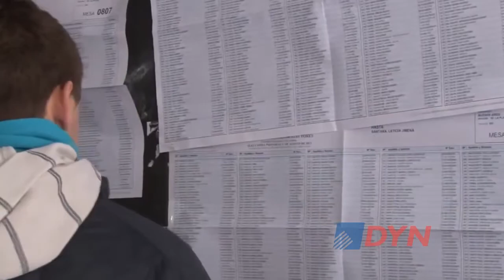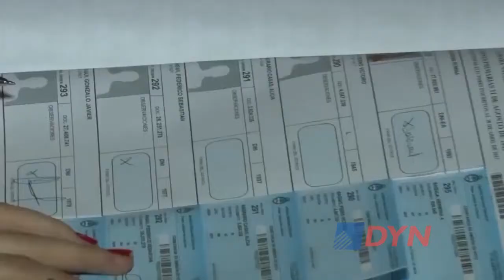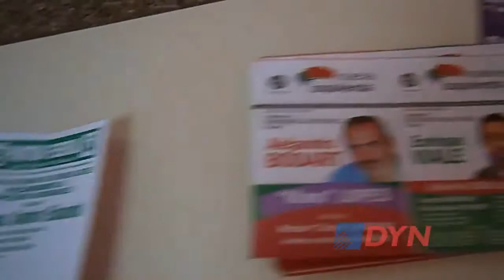Las elecciones primarias y su impacto en la carrera presidencial